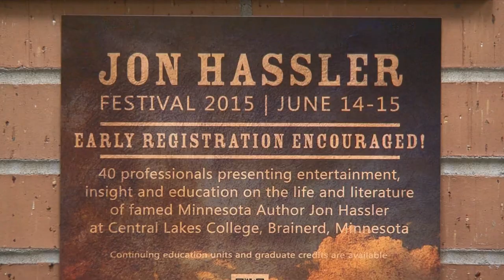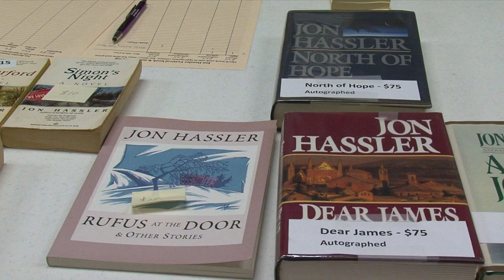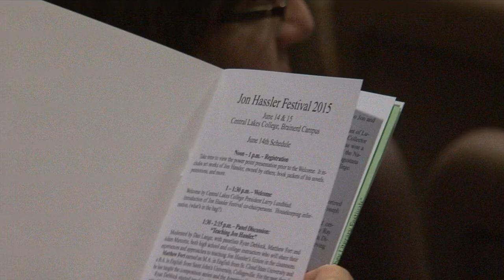In Focus: Jon Hassler Festival - Lakeland News at Ten - June 19, 2015